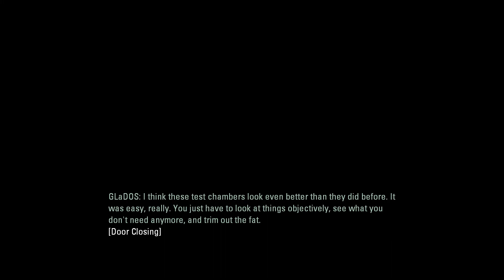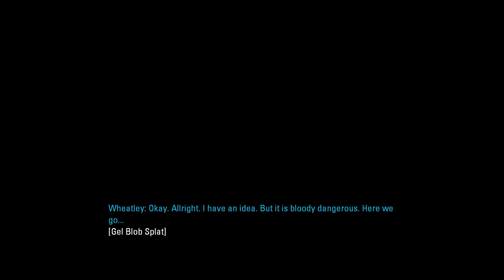PORTAL 2 CHAPTER 3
tuulululu patatatatatata tutututututu papapapapapap wen we hir di piprs plae...